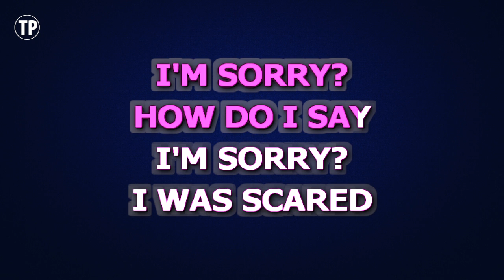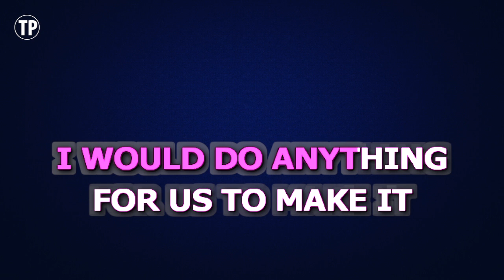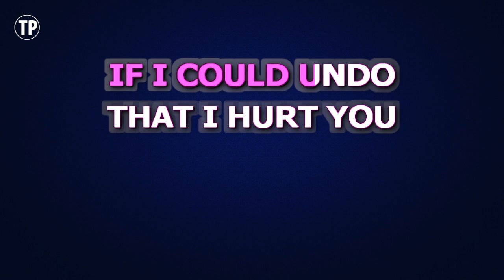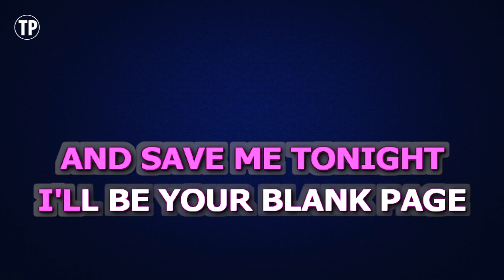Christina Aguilera - Blank Page | Karaoke Lower Key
Enjoy singing along with this Karaoke Version of Blank Page as made famous by Christina Aguilera. (Lower Key Version)

Blank Page is a song originally recorded by Christina Aguilera. This version of the song has been fully re-recorded and re-arranged by Miguel Galguera

Release Notes:
· Tempo: 77 BPM
· Songwriters: SIA FURLER, CHRIS BRAIDE, CHRISTINA AGUILERA
· Publishers: UNIVERSAL MUSIC-CAREERS, EMI APRIL MUSIC INC, SONY/ATV TUNES LLC, XTINA MUSIC